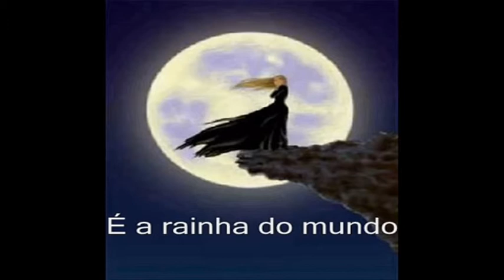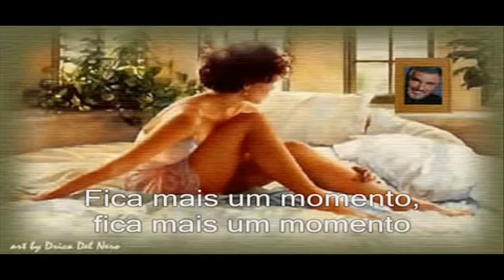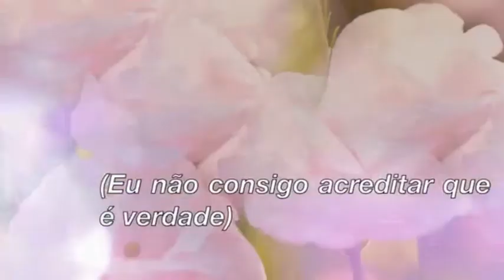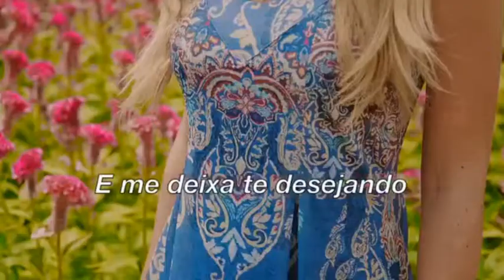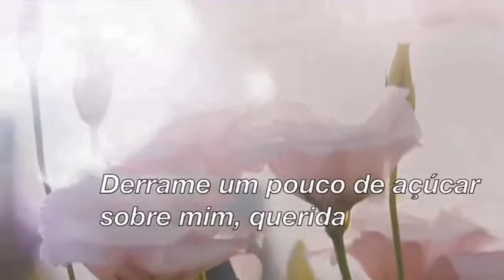Programa Ed Costa - Rádio Vibe Mundial - 12.01.2020